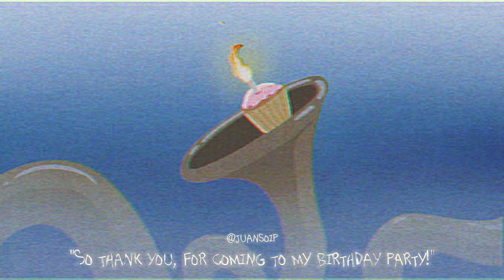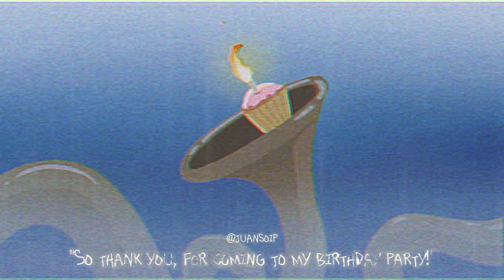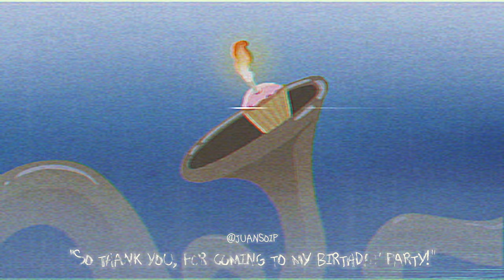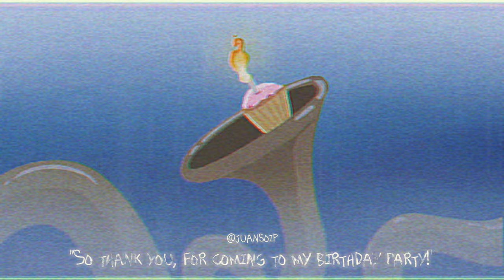AJR - Birthday Party (Lo-Fi Cover)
"and my minute's been going great, and I hope it stays that way..."